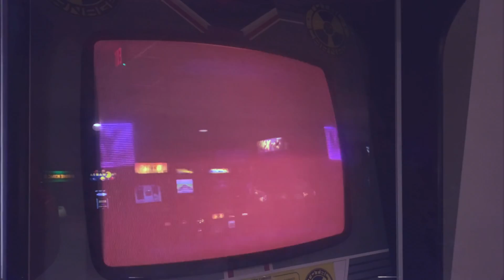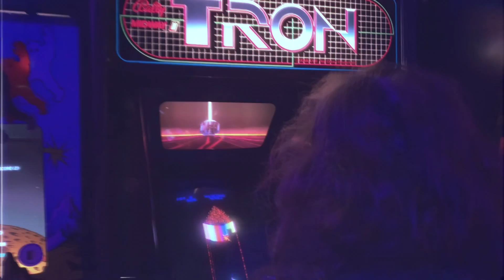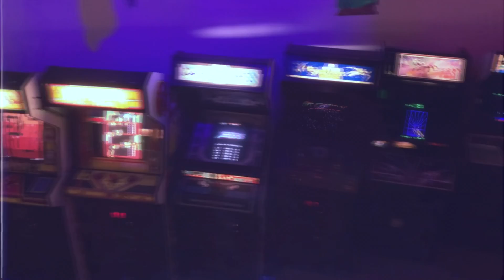Paintbrush Birdie & Circus Circus - Neon Nights (Official Music Video)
"Neon Nights" is the second track on "City Lights", the Paintbrush Birdie and Circus Circus collab album! Now available on streaming platforms!

Filmed at Underground Retrocade